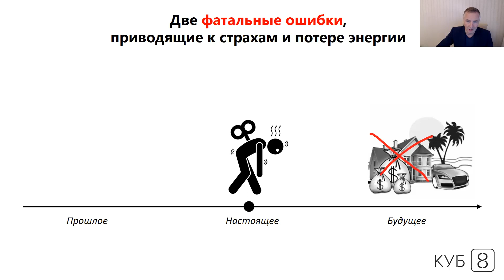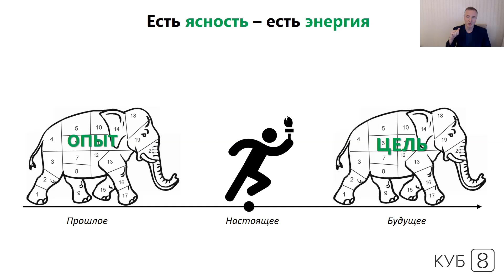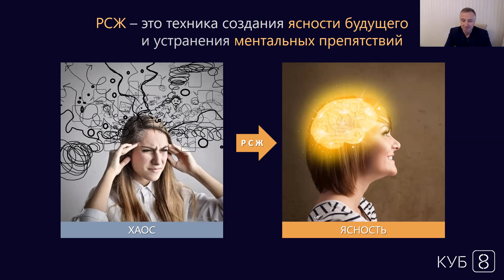Две фатальные ошибки, мешающие достигать цели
Почему мы бросаем начатое и не доводим дела до конца?
Потому что есть слишком большая цель или слишком большая проблема.
Записаться на практикум, чтобы найти и устранить обе ошибки, можно на сайте